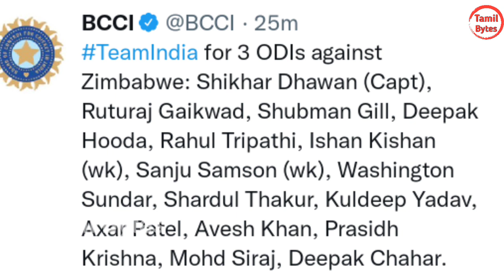மீண்டும் அணிக்கு திரும்பிய 2 வீரர்கள்.. முதல் முறையாக வாய்ப்பு பெறும் வீரர் | Ind Vs Zim odi series